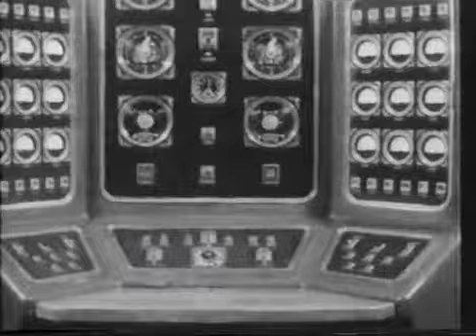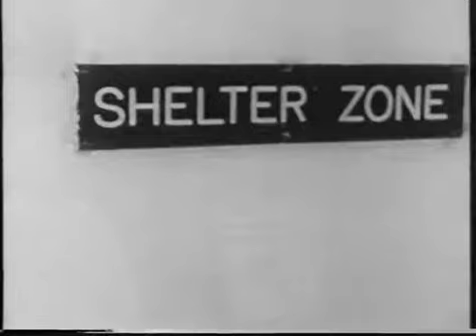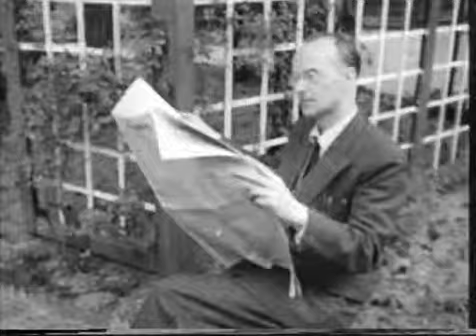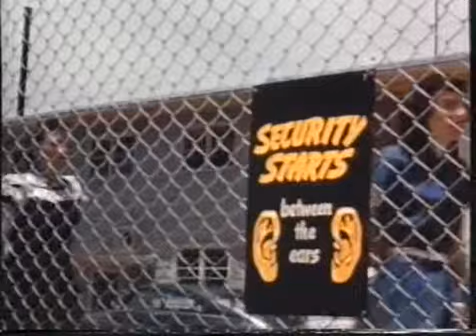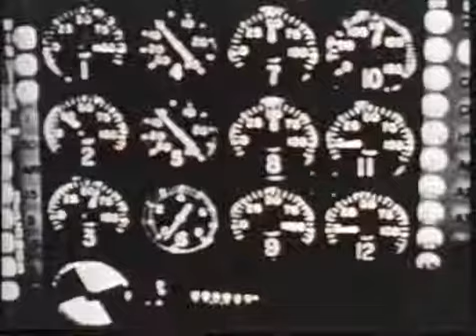Cold War 08 Sputnik 1949 1961 part 1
The Cold War Series - 24 Episodes

A 24-part series which deals with the relations between the United States, the Soviet Union and their respective allies between the end of World War II to the collapse of the Soviet Union in 1991.